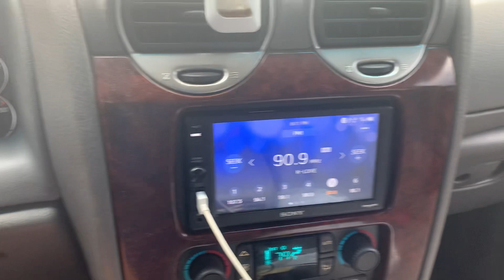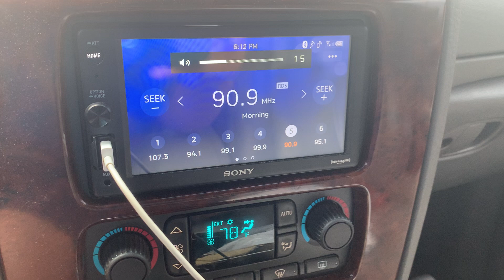EAS #72 Severe Thunderstorm Warning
A severe thunderstorm warning was issued for my county and in St John’s County in Florida. It’s been raining a lot.